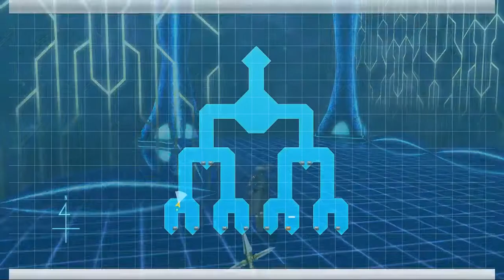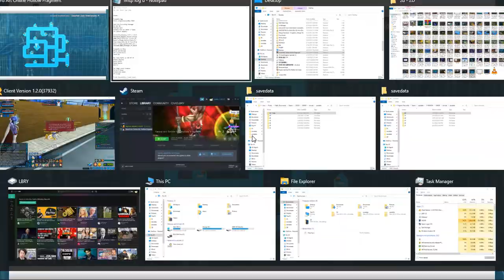NA SAO RE HF ソードアート・オンライン －ホロウ・フラグメント－ PC P 243 CZone Floor 1-10 Explorations End + Restart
NA SAO RE HF ソードアート・オンライン －ホロウ・フラグメント－ PC Part 243 Classified Zone Floor 1-10 Explorations End + Restart

Whelp, this was my 1st time here so I did not know yet that I need to get to floors 21-41 and on to get the checkpoints unlocked. Anyway, 1st set of CZ floor exploration is done.